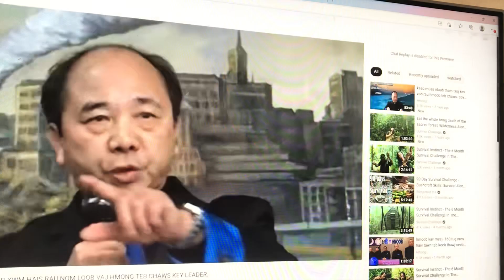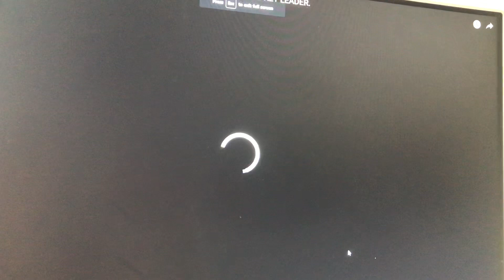🔥 NTSUAB XWM XYOOJ TUA 💥💥💥KEEB THAWJ XEEB QAB ROOJ (OFFICIALLY)December 12, 2021